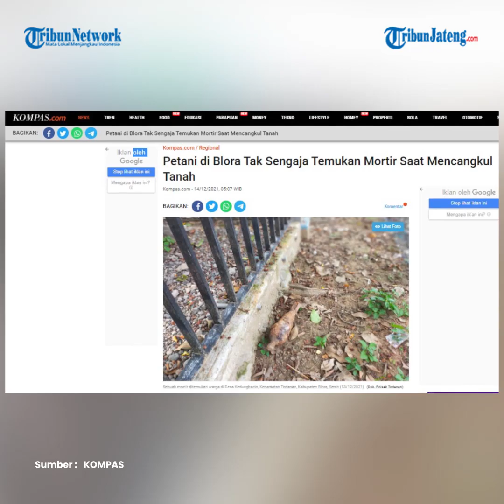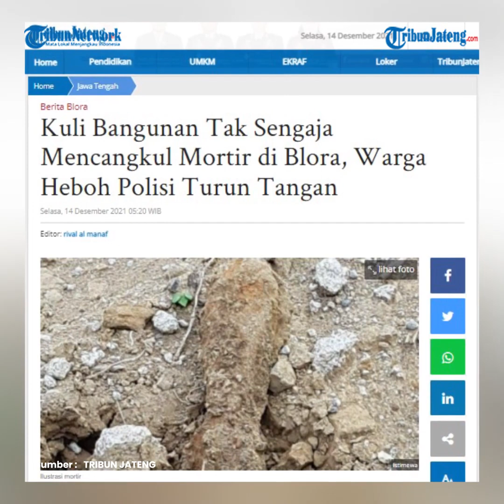Warga Blora Temukan Mortir Saat Gali Fondasi Jalan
Warga Dukuh Sumberejo Desa Kedungbacin Kecamatan Todanan Blora padha geger merga nemokake mortir.

Mortir kanthi dawa 30 centimeter ditemokake warga nalika lagi ndhudhuk pondasi dalan.

Miturut katrangane Kapolsek Todanan, Iptu Daknyo, mortir ing Dukuh Sumberejo Desa Kedungbacin dumadi Senin 13 Desember 2021 udakara jam 09.00 WIB esuk.

Barang sing isa mbledhos iki, ditemokake dening Slamet Winanto bareng kanca-kancane.

Daknyo kanda, nalika kui Slamet bareng kanca-kancane ndhudhuk lemah gawe pondasi dalan, nanging ora sengaja, pacule malah ngenangi barang sing atos.

Merga ngrasa was was, Slamet nerusake ndhudhuk lemah, lan ditemokake barang awujud  kaya mortir.

Merga kaya mangkono, Slamet banjur ngangkat lan mindhahake ning omahe.

Sakwise kui ujare Daknyo, warga nglapurake ning polisi ngenani temuan mortir.

Ora suwe pihak polisi teka ing lokasi lan ngamanake mortir kanthi mindhahake ning papan kang jembar lan masangi garis polisi.

Nadyan kaya mangkono, ujare Daknyo, pihake durung bisa mesthekake mortir kui isih aktif apa orane.

Merga mortir sing dawane 30 centimeter lan diameter 9 centimeter iki, mengkone bakal dievakuasi dening tim penjinak bom saka Polda Jateng.

Saka kadadeyan kui Daknyo pesen dening masyarakat, nalika ana temuan barang kaya mangkono supaya enggal dilapurake ning Polisi.